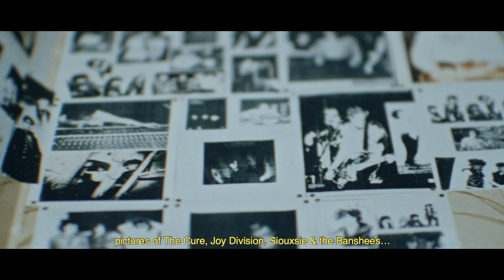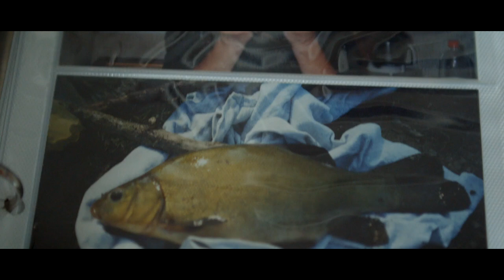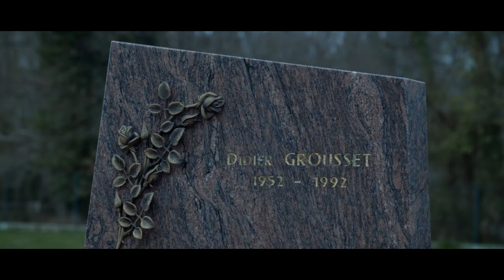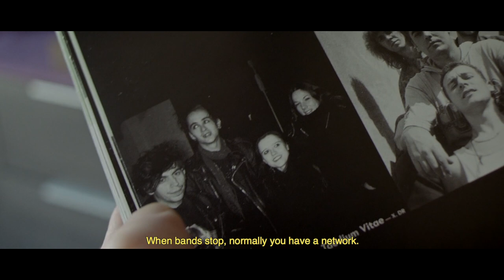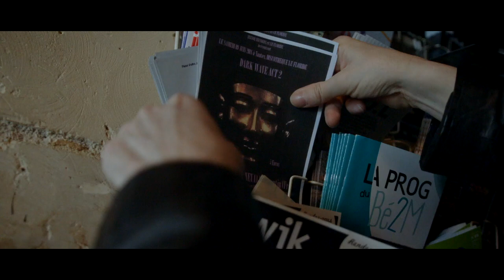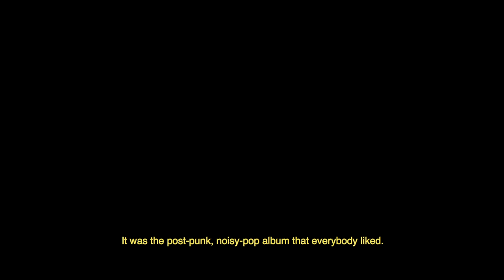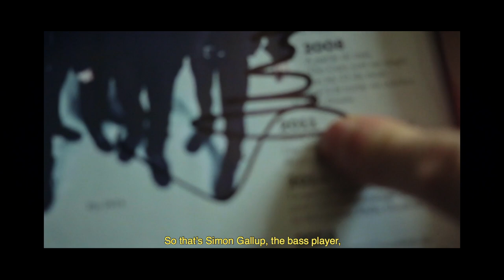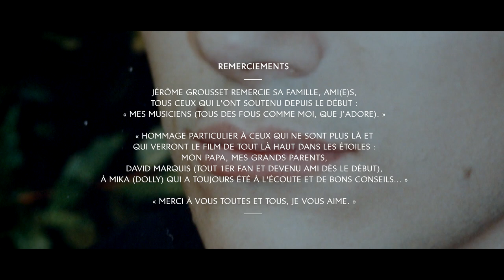LE FILM "CURE TOUJOURS!" JEROME.G LE GOTHIC NANTAIS (30 ans de carrière musicale)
CURE TOUJOURS, réalisé par MARC CORTES, pas besoin d'en dire plus, c'est écrit ...